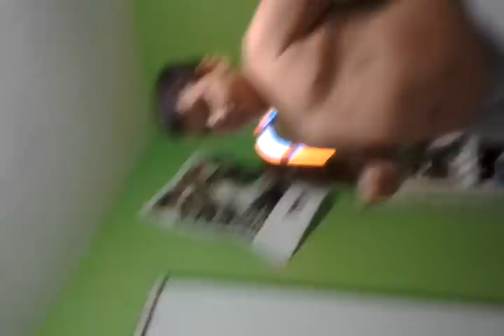The REAL "Sexy & I Know It"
My 12 & 8 year old cousins sent me this video..I just couldn't resist hope you all Enjoy (: SUBSCRIBEE